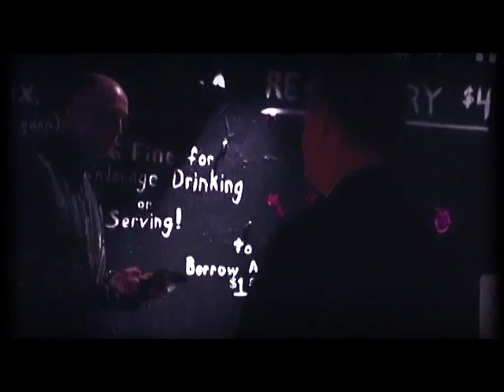Apraxia (USA) in a Movie, Leland City Club, Detroit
Instrumental version of Stranger used in Shadows on the Wall, an expressionist noir shocker filmed in Detroit. Scene at the Leland City Club, Detroit, Club Convulge in the movie.